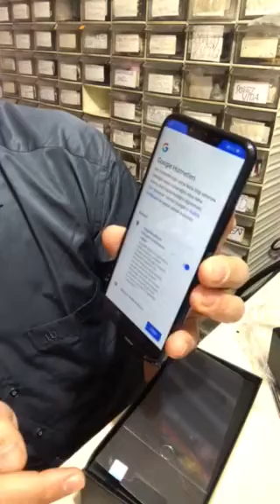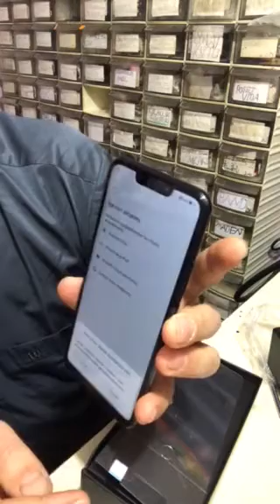Huawei Mate 20 lite kurulum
Mate 20 lite hızlı kurulum nasıl yapılır